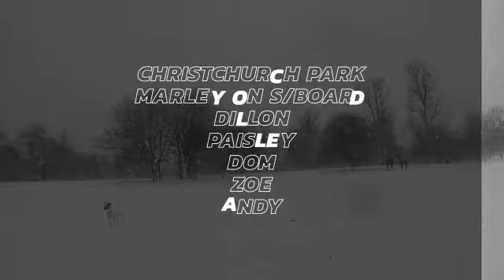skiing snow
skiing n snowboarding
Christchurch Park